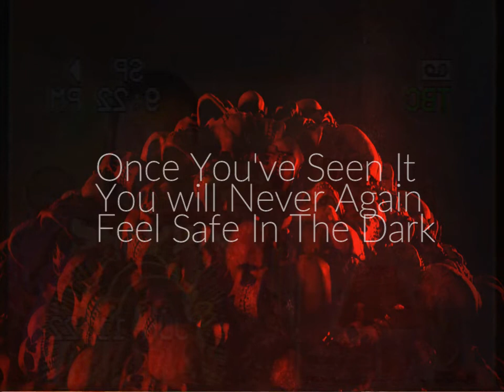Creep-O-Rama Suspiria Shirt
Just when they thought he was Dead & Buried, The Horror Guy climbed back out to make another exquisite edition to the world of criticism